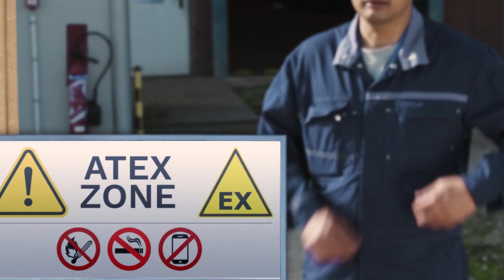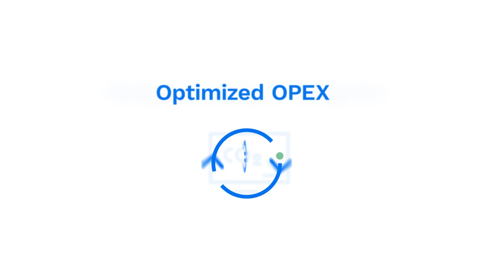Technip Energies - Loading Systems' TigerEyes Solution